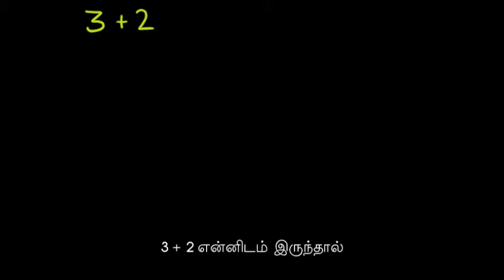Addition 2 KHAN TAM